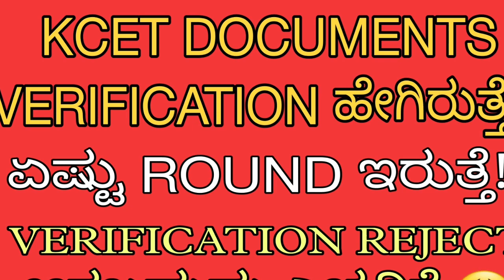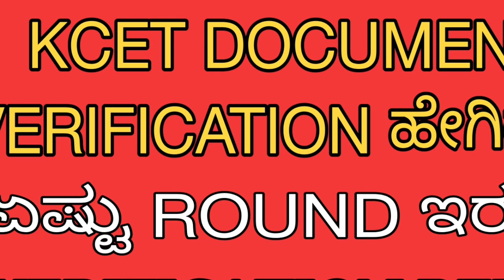KCET 2022 DOCUMENTS VERIFICATION LATEST UPDATE|CLARIFICATION UPDATE|KEA|students solution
Upi id:hatersvtu@ybl